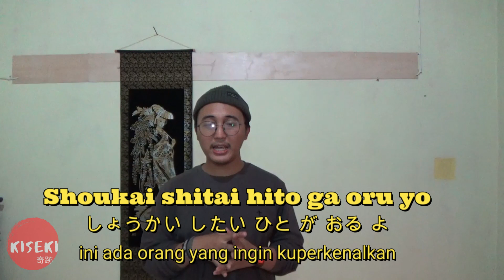Belajar Bahasa Jepang (Learn Japanese) #2 : Shoukaishimasu - Aku, Dirimu, Dirinya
Konnichiwa minna-san!!
udah Sabtut lagi nih artinya kiseki Gakkou Upload lagi..
untuk minggu ini kita bahas Shoukaishimasu atau memperkenalkan orang lain dan Daimeishi atau kata ganti orang, topik ini masih ada hubungannya sama minggu lalu nih makanya kita sambil review ya..
Domo arigatou gozaimasu dan selalu SHINJITE KURE NE, KISEKI GA ARIMASU YO!!!